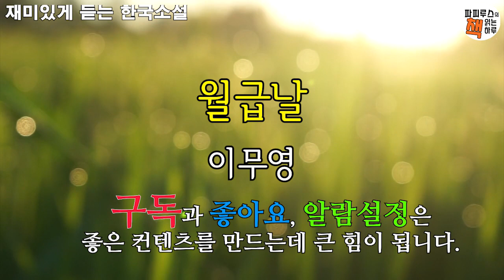월급받으면 술이나 한 잔 할까? [월급날] 이무영 단편소설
00:00 책소개
01:26 본문 읽기
12:04 파피루스의 아주 주관적인 감상평